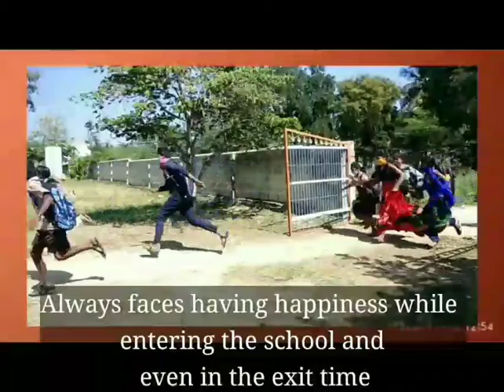GHPS MDKote, Hiriyur Chitradurga